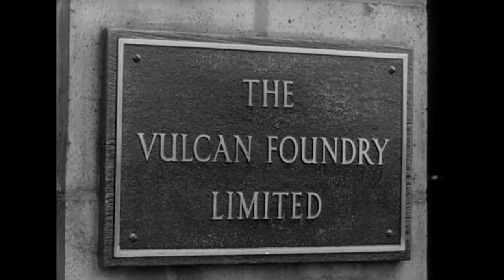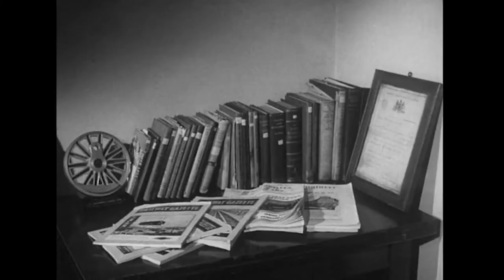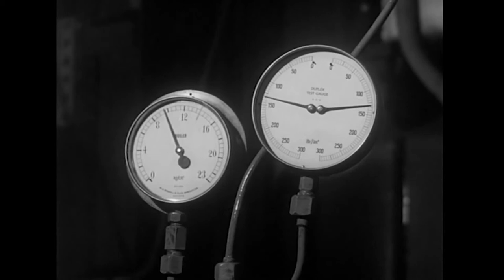Portrait of an Engineer. The Vulcan Foundry (1953)